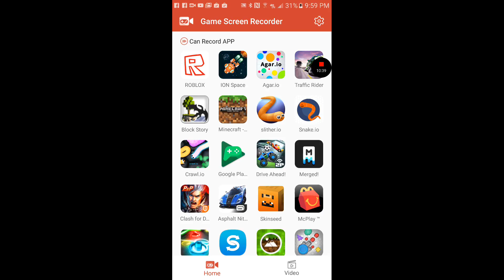Hunger games kahinde is that you